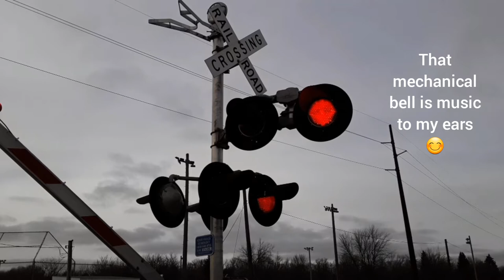UP train going by Morehouse Park. In Owatonna MN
Aren't those bells the coolest dual bells you ever heard? they are for me!